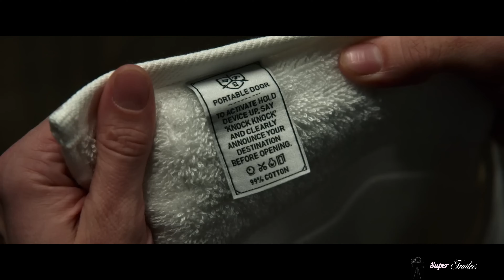🎥 THE PORTABLE DOOR - Official Trailer (2023)